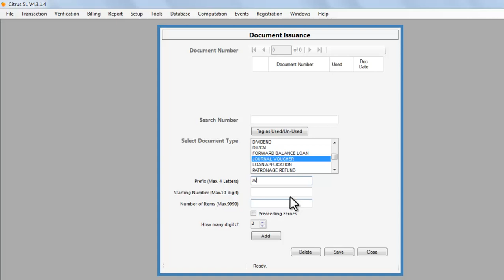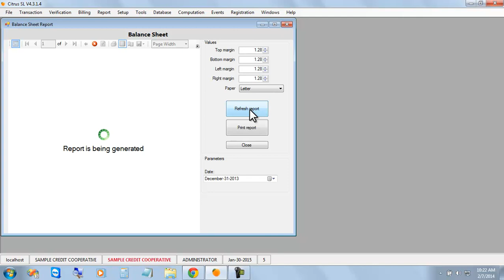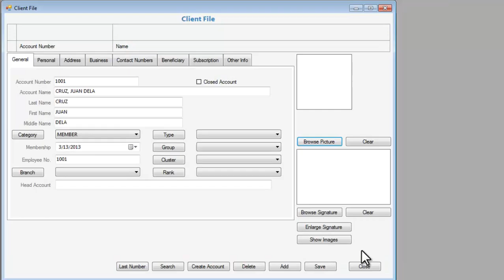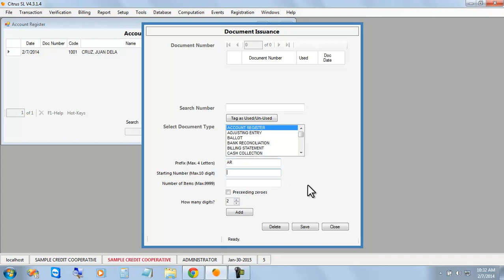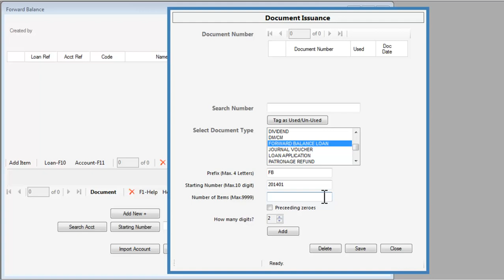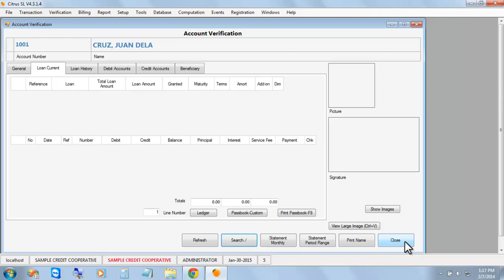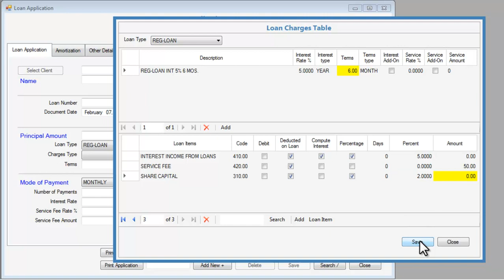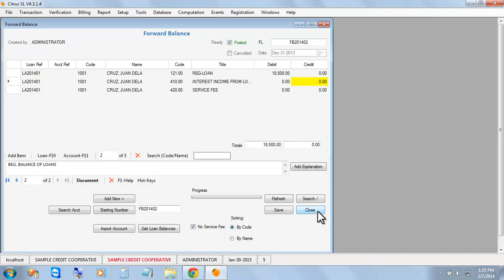Setup Clients and Accounts Beginning Balances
On this video you will learn how to Add Clients or Members record, create the Client Savings and Loan Accounts, and enter Beginning Balances of Accounts.